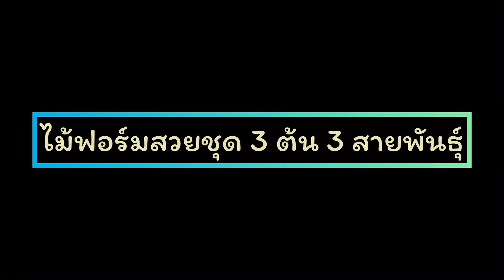ต้นชวนชมแพ็ค 3 ต้น 3 สายพันธุ์มาแล้ว จองปุ๊บส่งให้ทันที มีมา 3 ชุดเท่านั้น!!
📣ไม้จัดชุด 3 ต้น 3 สายพันธุ์ วันนี้นำมาแบ่ง 3 ชุด ราคาชุดละ 580 บาท รวมส่งด่วน สั่งวันนี้แพ็ควันนี้ส่งให้ทันที แบ่งก่อนทำราก ฟอร์มสวยดุทุกต้นครับ

📌ลิงก์ที่เกี่ยวข้องกับการทำไม้และการปลูกเลี้ยงต้นชวนชม คลิปจากสวนชวนชมคุณต๋อง👇
3.การแยกลูกไม้ครั้งแรกจากการเพาะเมล็ดต้นชวนชม
6.แนะนำการมาร์คจุดวางตำแหน่งรากของต้นชวนชมรากตะขาบ Step.1
8.การแต่งรากตะขาบต้นชวนชมขนาดกลาง
11.การรั้งกิ่งต้นชวนชมแทนการเข้าลวด
15.แนะนำอาหารเสริมจำพวกฮอร์โมนที่ใช้ฉีดพ่นบำรุงต้นชวนชม
17.การบำรุงชวนชมต้นเล็กให้รากแข็งแรง ใบสวย

ช่องทางการติดตามผ่านลิงก์👇👇👇
1.สวนชวนชม คุณต๋อง(FB fanpage)

💗ฝากเป็นกำลังใจให้ช่องนี้💗

ไอดีไลน์(Line ID) : 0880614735
***สวนชวนชมคุณต๋องยินดีต้อนรับทุกท่านเป็นอย่างยิ่งครับ***